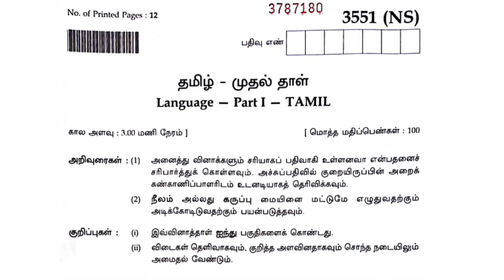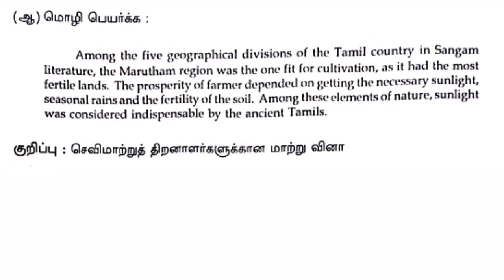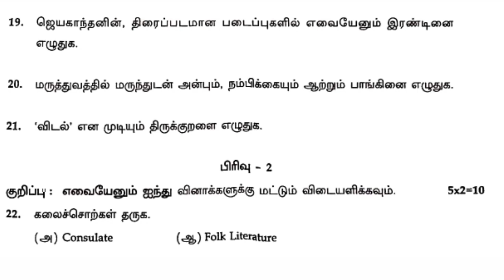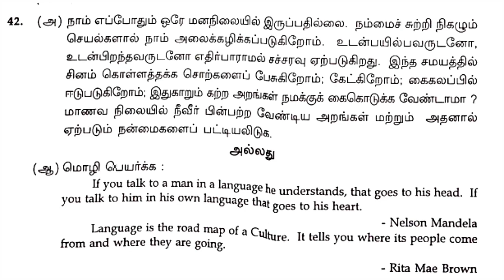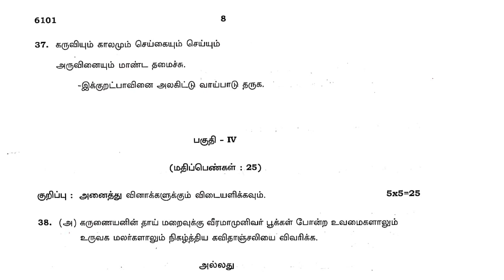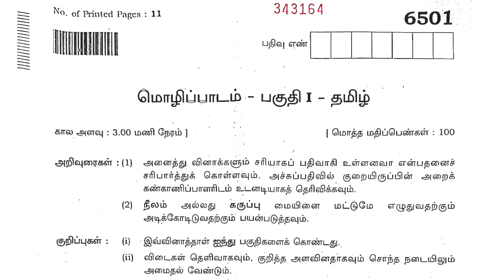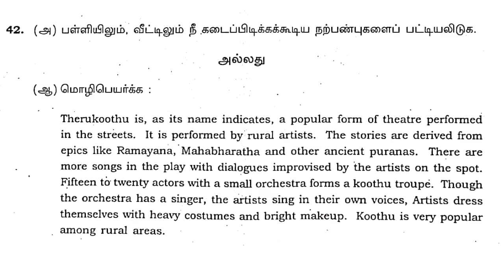10th TAMIL Public Exam Original Question Papers September 2020, September 2021,May 2022 August 2022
10th TAMIL Public Exam Original Question Papers September 2020, September 2021,May 2022 August 2022